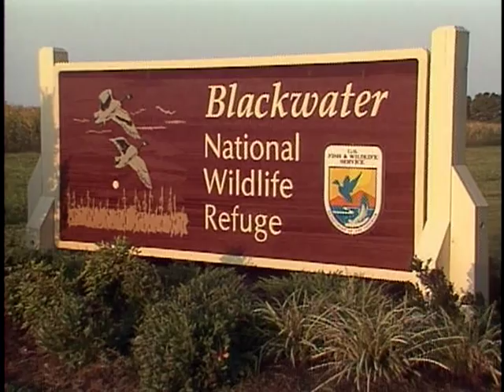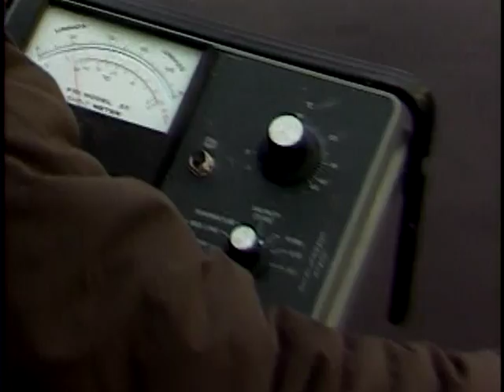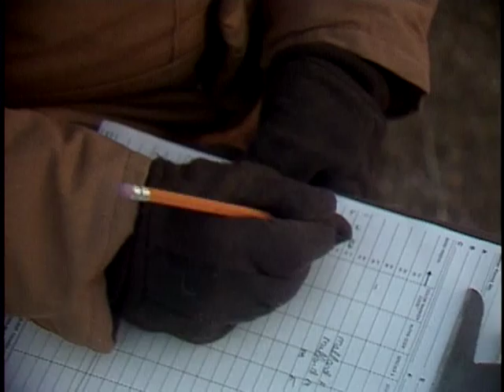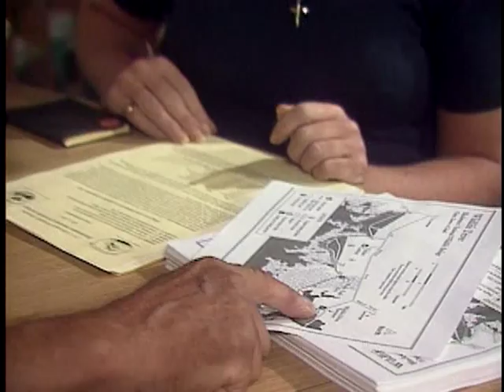Blackwater National Wildlife Refuge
National Wildlife Refuge Overview Plus Six Refuge Tours

Teddy Roosevelt's your host as "America's Wildest Places - Volume 2" takes you to six more of America's outstanding National Wildlife Refuges.

'Challenges Met ... Promises Kept'
Maryland